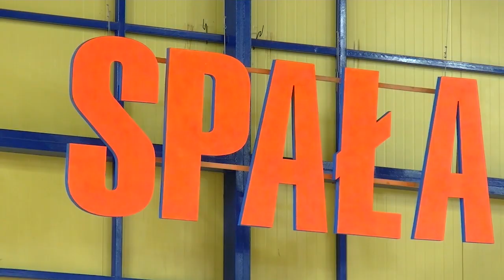Siatkarze lecą w jasnym celu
Daniel Pliński i Michał Kędzierski przed turniejem siatkarzy podczas 30. Letniej Uniwersjady w Neapolu